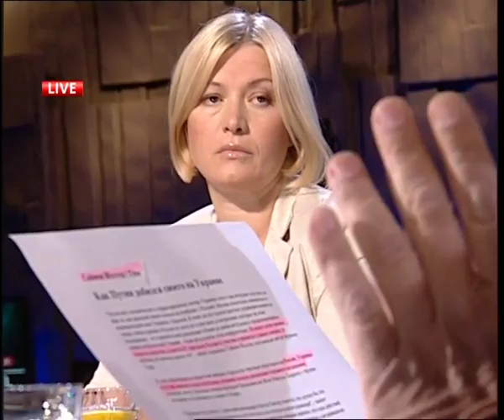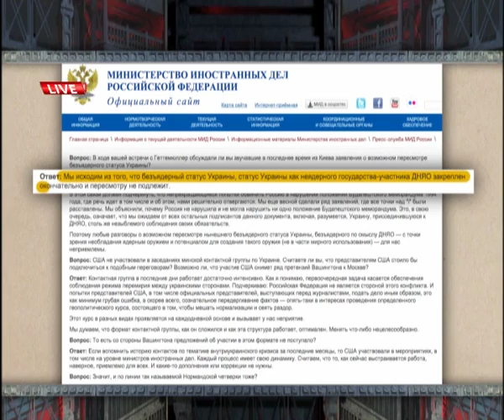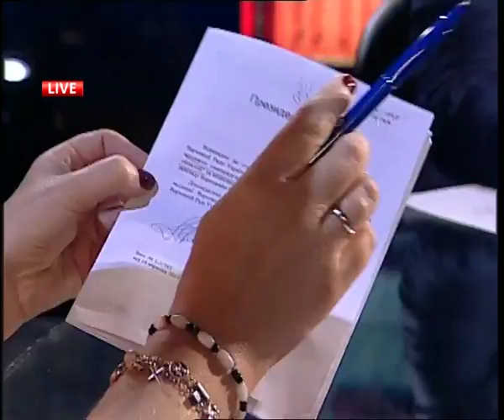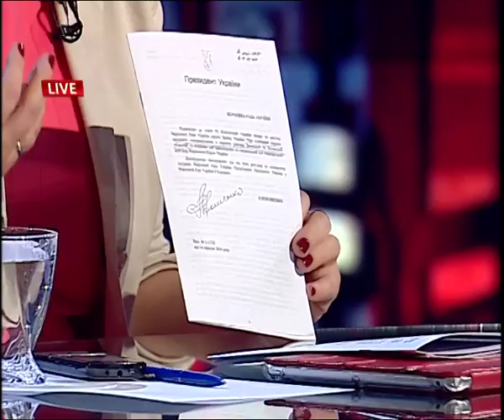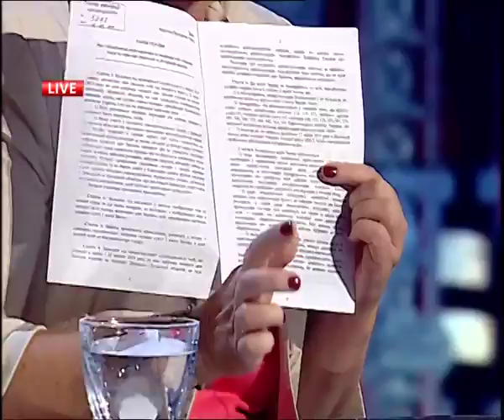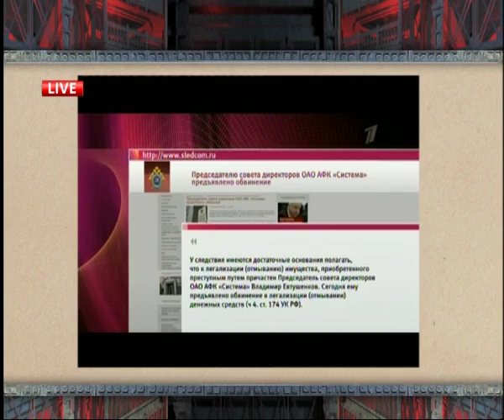Шустер LIVE. Будні. 16.09.2014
16 вересня, о 19.40 дивіться "Шустер LIVE. Будні".
Тема програми:"І З ЄВРОПОЮ, І З ДОНБАСОМ?"
ГОСТІ ПРОГРАМИ:
ІГОР МАЗЕПА
Генеральний директор інвестиційної компанії Concorde Capital Представник партії "Сильна Україна"
ОЛЕКСАНДР МИРНИЙ
Народний депутат, ВО "Свобода"